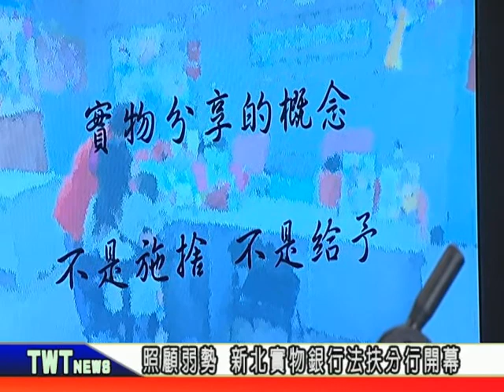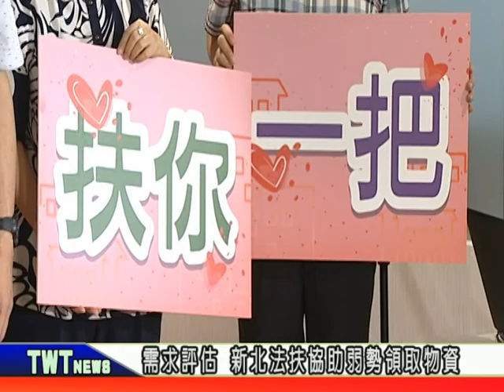天外天新聞1070716 13新北實物銀行 法扶分行開幕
新北市實物銀行新北法扶分行日前正式開幕，全國首創法扶市府雙攜手，由新北市實物銀行調度物資，新北法扶提供倉庫、空間和人力，未來到法扶的弱勢民眾，經過評估有物資需求，就可以領取民生物資。